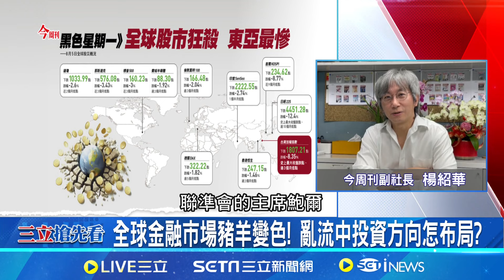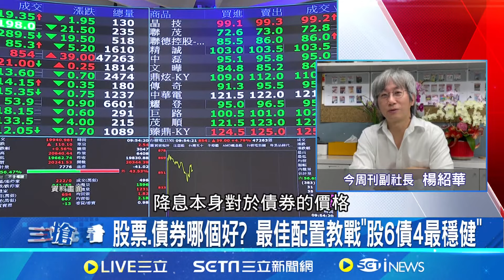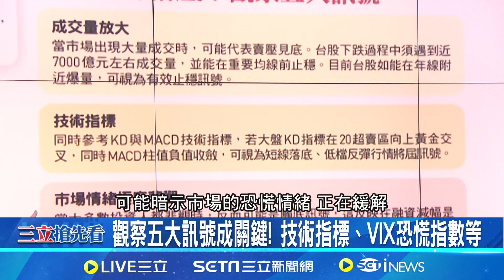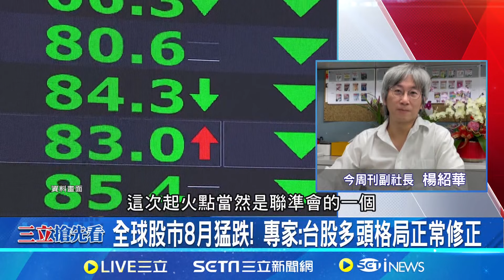不只台股重挫! 日股一度下跌4451點 創始上最大跌幅 全球金融市場豬羊變色 亂流中投資方向怎布局?│主播 曾鈴媛│【今周最前線】20240808│三立iNEWS